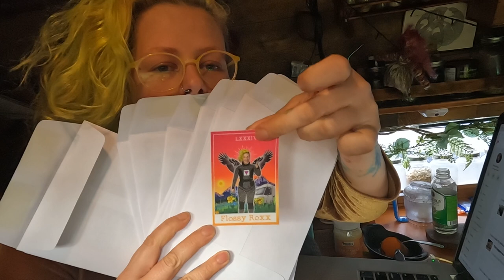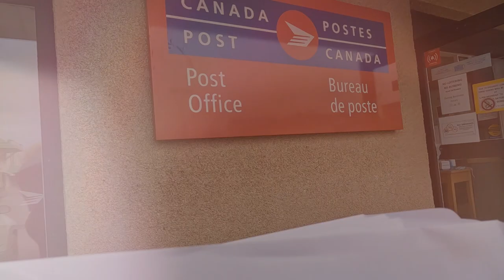Paddling with Amanda LIGHTS up my Van life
Some really good puns, and some nature / outdoor adventures to relax and excite you all today - finishing up with overcoming something I've been ABSOLUTELY avoiding in the Step van conversion, my tiny home build.

Hi I'm Flossy, I've been living in my 1977 GMC Vandura, since 2017. I'm a quirky queer with a love DIY, nature and the magic of underwater live freediving. I'm currently building out my new home on wheels, a 1999 Utilimaster Ford e350. Adventures with Tideline to Alpine paddleboard freedive forage forgaing!